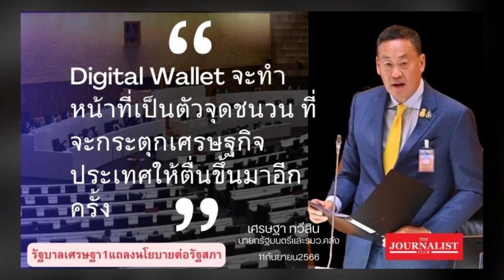เศรษฐา แจงแล้ว คนอยู่ กทม. แต่ทะเบียนบ้านอยู่ต่างจังหวัด ใช้เงินดิจิทัล 10,000 ได้ไหม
วันที่ 13 กันยายน 2566 เฟซบุ๊ก สรยุทธ สุทัศนะจินดา กรรมกรข่าว รายงานว่า นายเศรษฐา ทวีสิน นายกรัฐมนตรี ได้ชี้แจงถึงนโยบายต่างๆ ระหว่างการแถลงนโยบายที่รัฐสภาว่า ขอบคุณความเห็นจากสมาชิกรัฐสภาที่ให้คำแนะนำรัฐบาล ซึ่งรัฐบาลจะดำเนินนโยบายยึดโยงประโยชน์ของประชาชนเป็นที่ตั้ง และครอบคลุมทุกกลุ่ม ทั้งคนเมือง คนต่างจังหวัด คนทุกฐานะ และข้าราชการอย่างเท่าเทียม